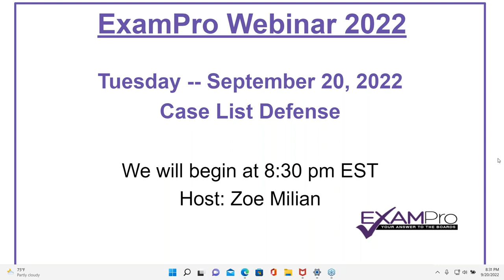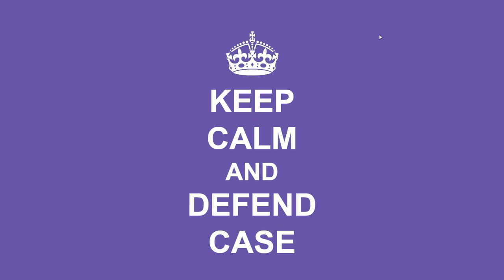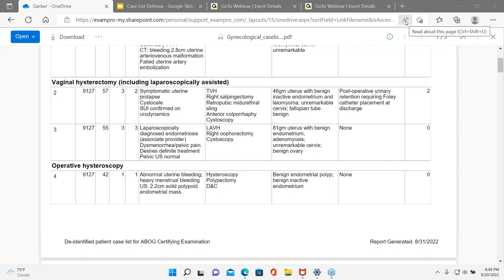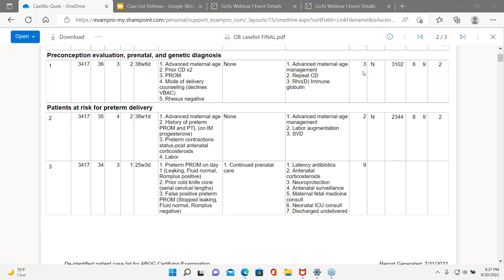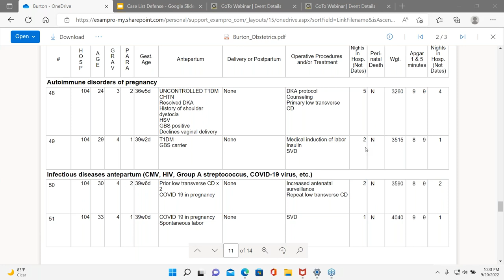webinar 09 20 22 overactive bladder, PPH, latancy abx, DKA, letrozole induction, gastric bypass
--overactive bladder:
--PPH: risk factors, definition change;
--latancy abx and alternative
--insulin dosing 2/3 1/3 then 1/2 1/2
--DKA
--letrozole induction
--gastric bypass in prg, serial glucose testing